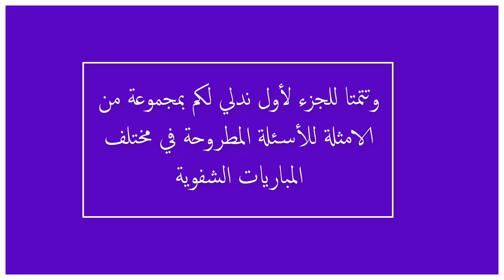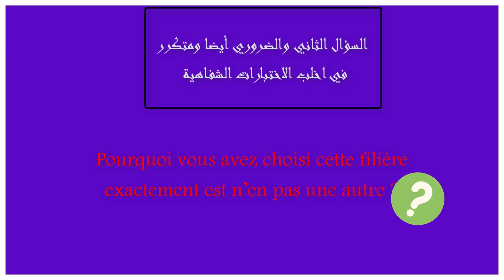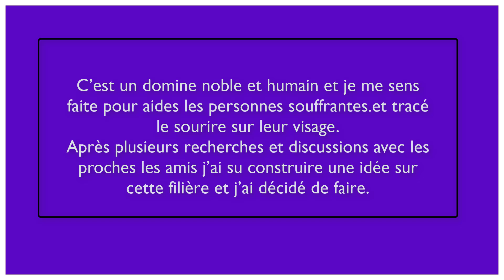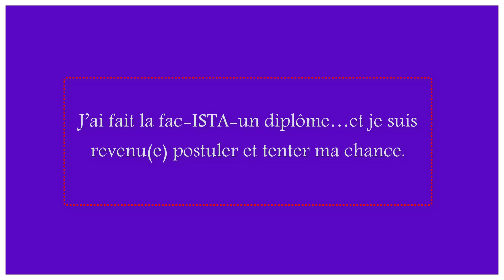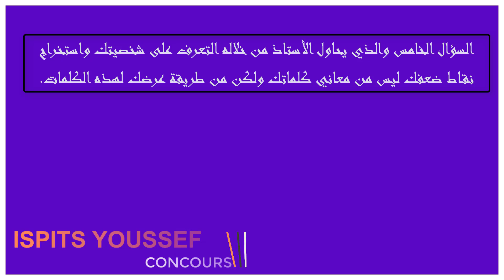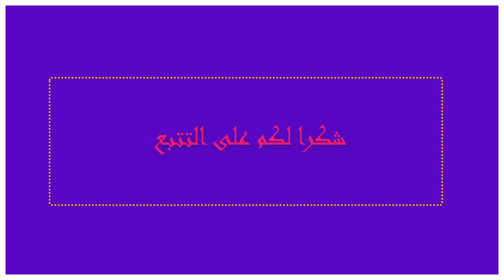نمادج من الاختبارات الشفوية لمعاهد المهن التمريضية و تقنيات الصحة (الجزء الثاني)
لحن هنا لمساعدتكم و تقديك يد العون لكم في اي مسالة كانت المهم ان تسعد و تحقق حلمك

🎥المرجو الاشتراك معنا
مواقع التواصل:
🗣كل فدوهاتنا لكم ومن اجلكم
جميع المعاهد العليا للمهن التمريضية المتواجدة في المغرب

التخصصات المتوفرة في جميع معاهد المغرب Liste des filières et options ouvertes à l'ISPITS